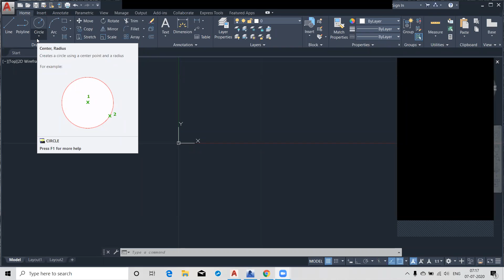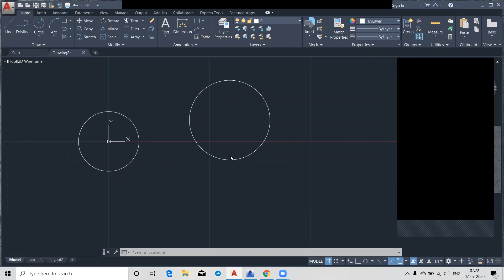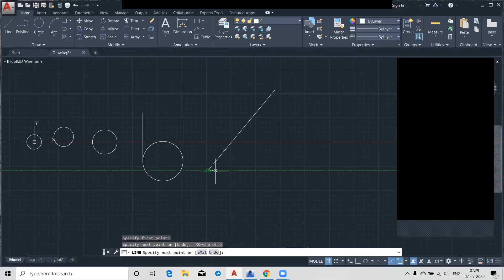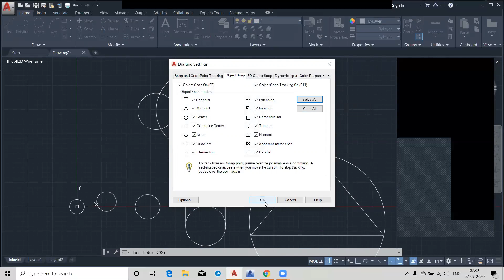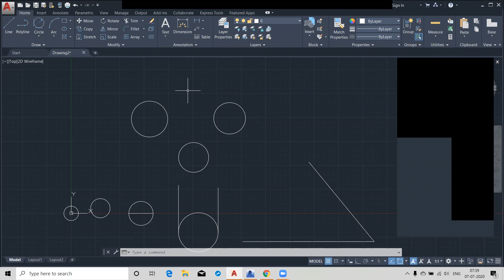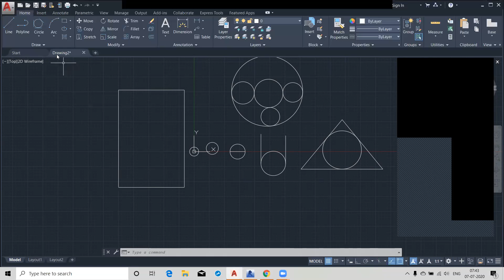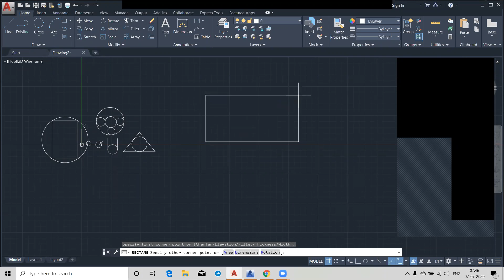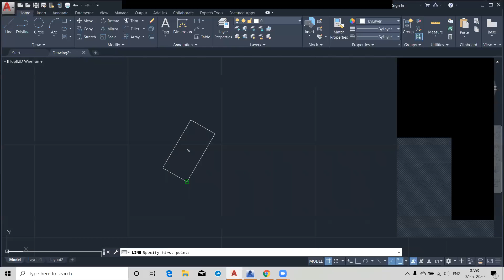Circle and rectangle